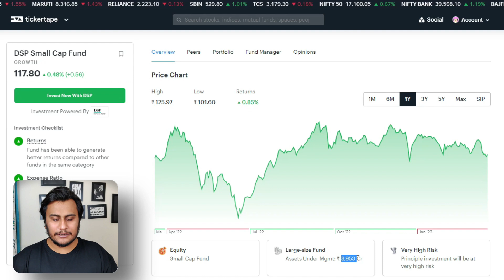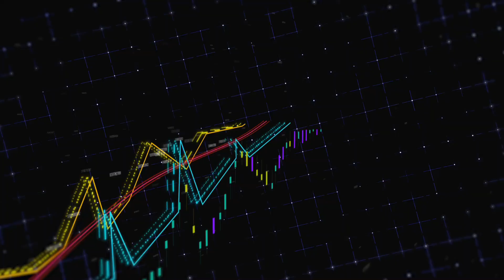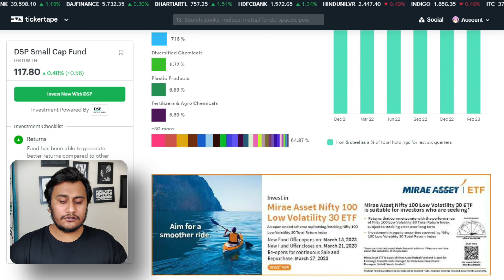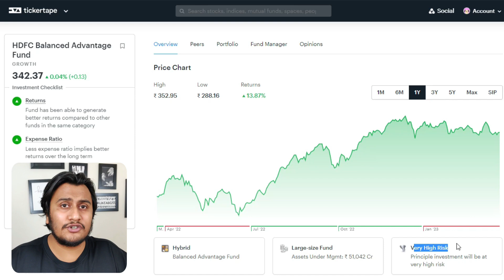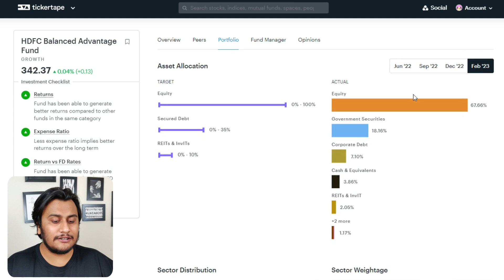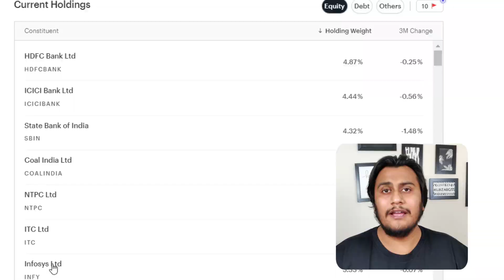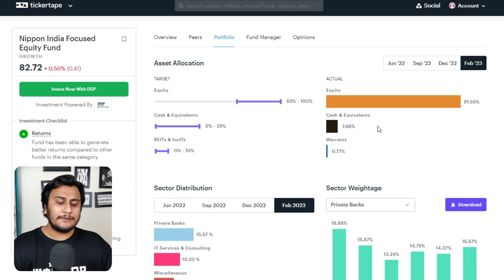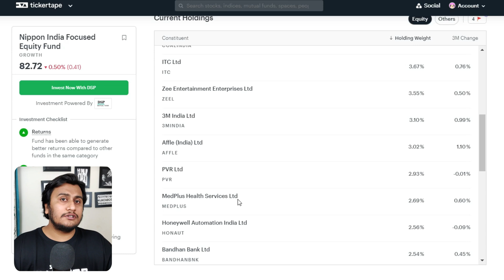BEST 3 MUTUAL FUNDS for 2023 in India | MUTUAL FUNDS for beginners | Best SIP Plans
Best MUTUAL FUNDS for 2023 in India | MUTUAL FUNDS for beginners | Best SIP Plans

Are you looking to invest in MUTUAL FUNDS stocks for 2023? Look no further! In this video, we reveal the Best MUTUAL FUNDS for 2023 in India that are poised for massive growth in the upcoming year. Don't miss out on your chance to get in on the action early.